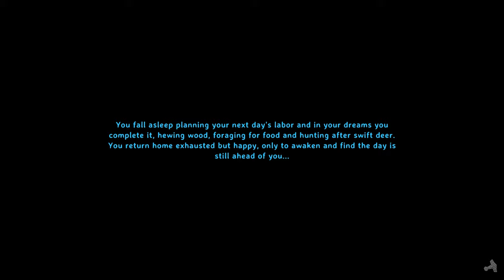Valheim Hardcore Permadeath (Part 4)